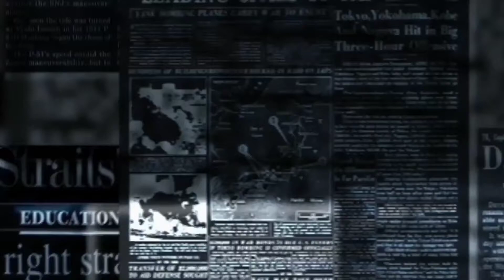Prime minister Imran Khan Arrived in Kabul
Prime minister Imran Khan Arrived in Kabul for one day visit Afghan PM Ashraf ghani welcomed all Pakistani delegation at the airport .